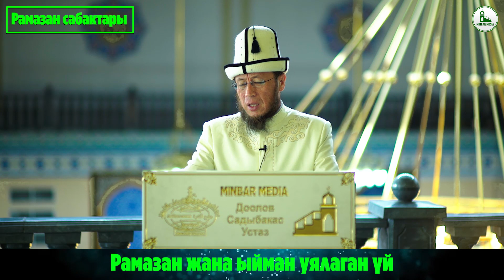Садыбакас ажы Доолов 22 - CAБАК. РАМАЗАН ЖАНА ЫЙМАН УЯЛАГАН ҮЙ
Урматтуу мусулман бир тууганым!
Биздин Minbar_Media ЮТУБ баракчабызга
кош келиңиз.
Биз сиздин дүйнө жана акыретиңизге пайдасы тийе турган эң кызыктуу жана таасирдүү баяндарды даярдоого аракетибизди көрүп келебиз.
Каналыбыз жакса ПОДПИСАТЬСЯны басып катталып коюңуз.
Ин шаа Аллах.